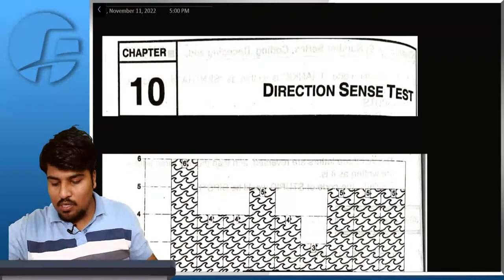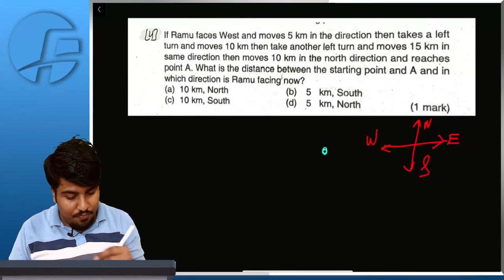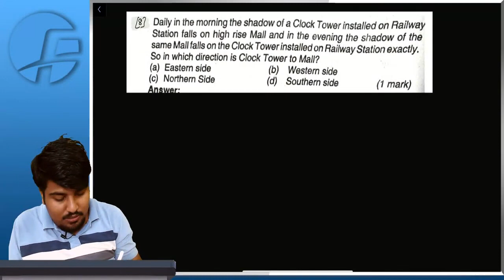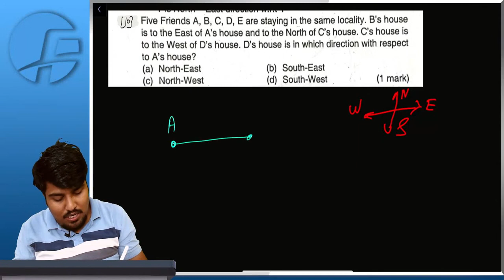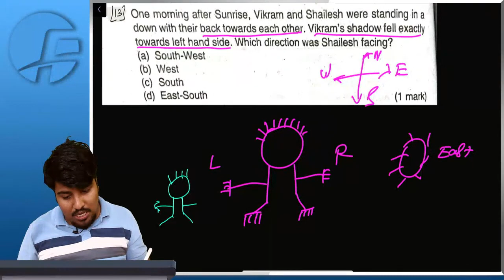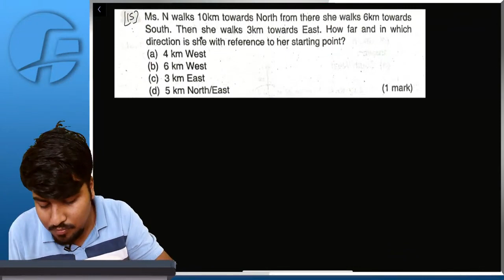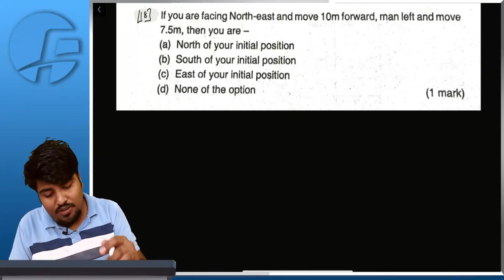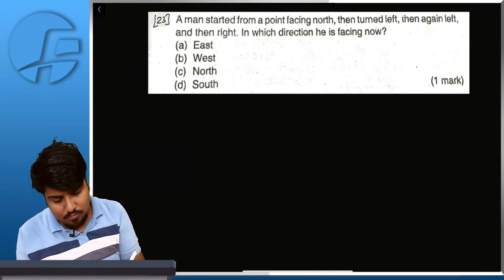CHAPTER 10 DIRECTION SENSE TEST , MOST IMP QUESTIONS, LIVE REVISION , CA FOUNDATION , BY VIRENDRA